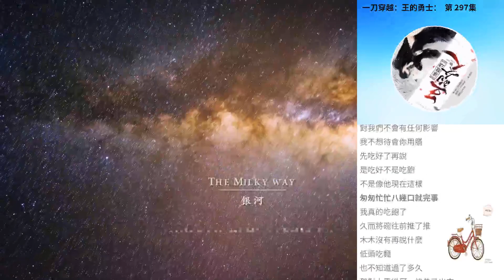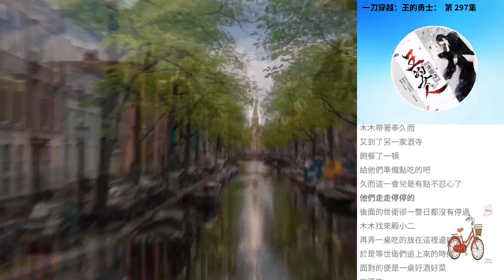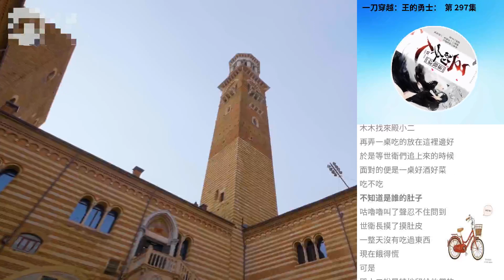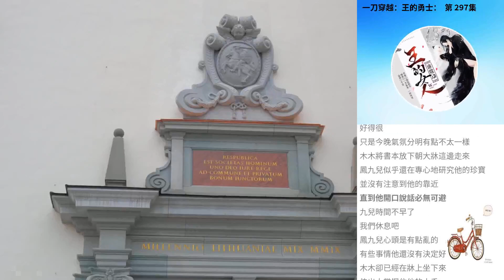一刀穿越：王的勇士： 第 297集